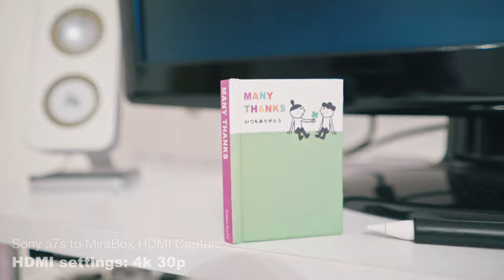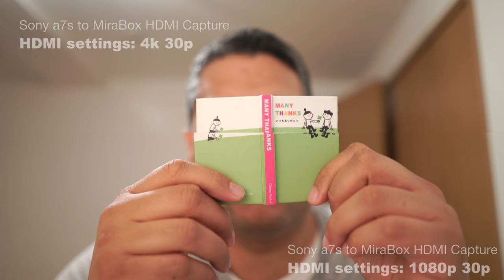Sony a7s 4k Out to 1080p HDMI Capture MiraBox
I compare to ways to output from the Sony a7s.
1080p vs 4k!
The difference is small, but is there! (that's what counts 😉)

Cameras used in this video:
- Sony a7s
Lenses:
- Sony 28mm f2
- sel16mmf2.8

Edited with an iPad Pro (2018) iPadOS @LumaTouch